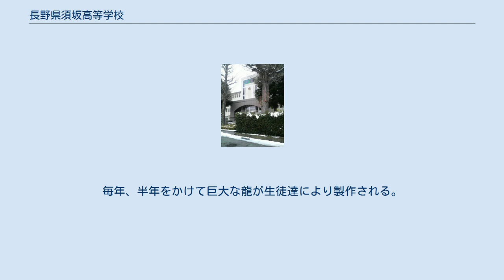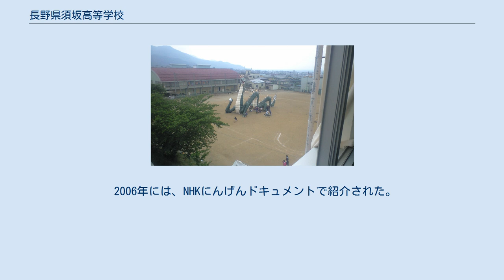長野県須坂高等学校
長野県須坂高等学校（ながのけん すざかこうとうがっこう）は、長野県須坂市須坂にある県立高校。
略称は須坂。
 1923年に旧制上高井中学として開校。
須坂中学、須坂西高等学校を経て現校名となる。
水泳が大正期より盛んで、当時からプールがあった。
 2001年に旧第2通学区→第1通学区に変更。
 『臥薪嘗胆』を念頭に初代校長が作成したとされる。
 授業時間は、一コマ50分。
週31コマ。
 高等学校における教養教育を標榜している。
 学校行事としては、入学式、卒業式、マラソン大会(男子10km女子5km)、修学旅行、クラスマッチ、校歌コンクール、りんどう祭(文化祭)などがある。
クラスマッチは春と秋の2度あり、両方とも2日間に渡っている。
 部活動も展開されている。
 2018年より月曜日はどの部活動も休みとなった。
2020年より1月から3月の間は木曜日も休みとなった(吹奏楽部など，一部例外も存在する)。
 2007年度から県内で初となる進学対応型単位制・全日制普通科高校に転換することが同校から教育委員会に報告されていたが、2018年度に廃止され学年制に戻る。
 龍 文化祭は4日間行われる（一般公開は2日間）。
毎年、半年をかけて巨大な龍が生徒達により製作される。
龍は設計図とともに後夜祭において弓道部の火矢により燃やされるため、毎年、新たに設計図から掘り起こすことが必要となり、龍の様相は年度ごとに変化を遂げている。
また、クラス毎に寸劇と合唱を披露する。
 2006年には、NHKにんげんドキュメントで紹介された。
 ミヤマリンドウの花弁に高の文字。